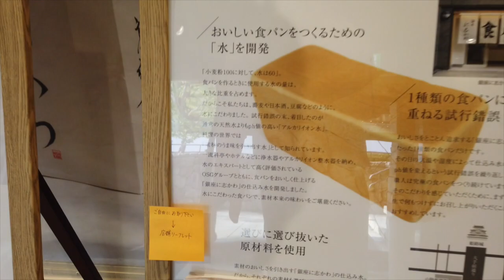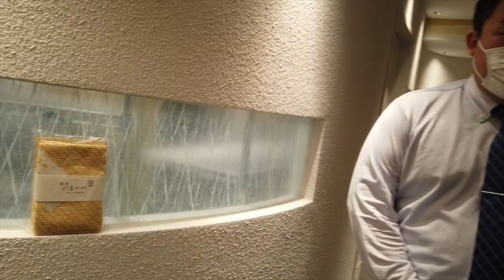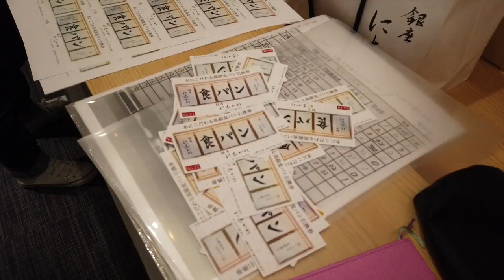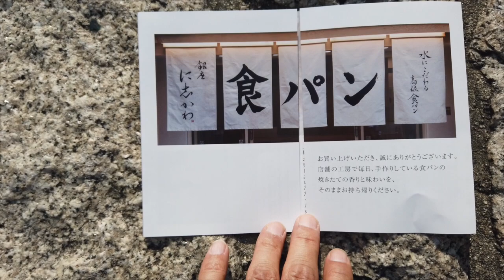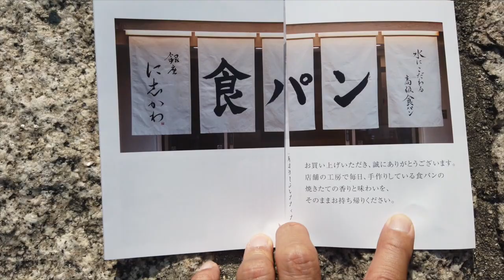高級食パン銀座◯◯◯が姫路にやって来る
高級食パン「銀座に志かわ姫路店」がオープン間近だったけど延期になったみたい！予定していた記事をアップします【姫路の種宣伝部】

高級食パン銀座に志かわ姫路店再オープン！先行予約日など決まったみたい【姫路の種宣伝部】